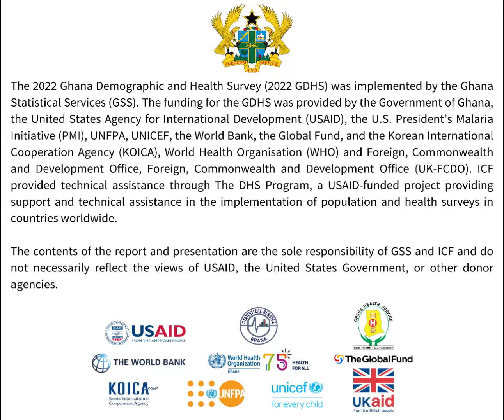English Maternal and Newborn Health 2022 GDHS